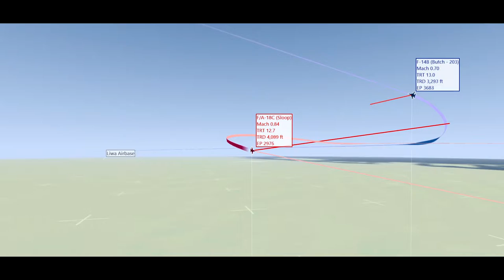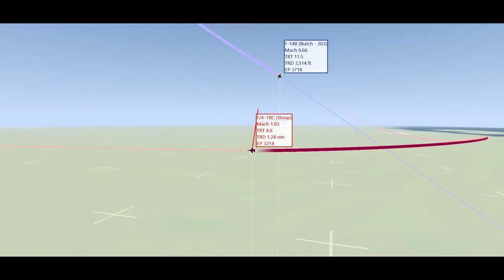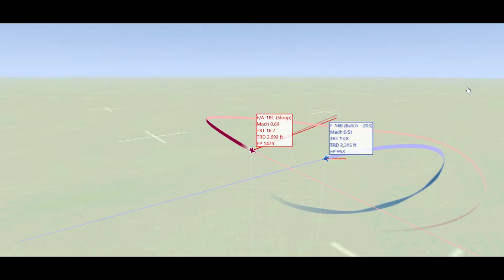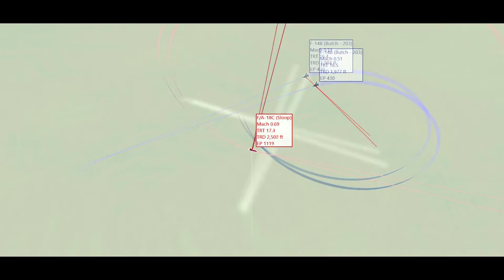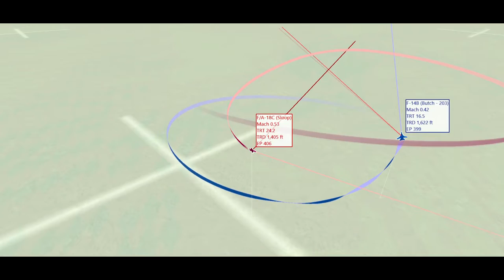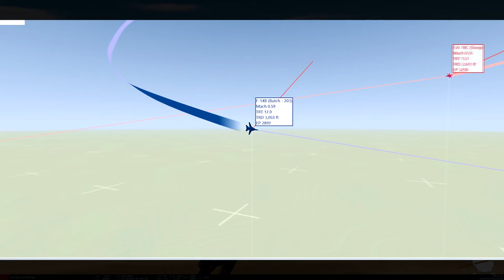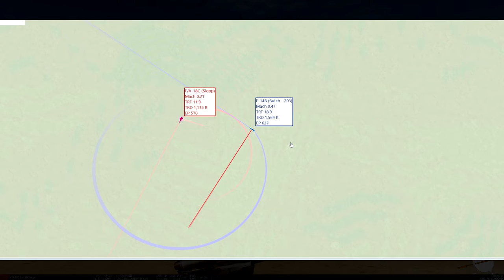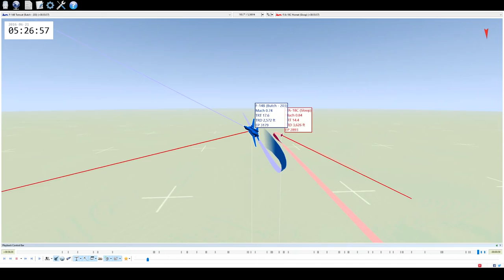Sloop v Butch Falcon - TFK Ace of Aces match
TFK Aces of Aces match up between Sloop (F18) and Butch/Falcon (F14).

Good fight. Comms are Butch and Falcon.

The Flying Kiwis (TFK) a group of New Zealanders that enjoy gaming on their PC's. Formed in the heady days of IL2 1946 we have transitioned to DCS. Mostly we fly air combat simulators and at times have even welcome the occasional Australian.

We don't take ourselves too seriously and neither should you.

We fly;
Sunday night mission 8:00pm (NZT)
Tuesday night practice 8:00pm
Thursday night check mission 8:00pmood fight, comms are Butch and Falcom